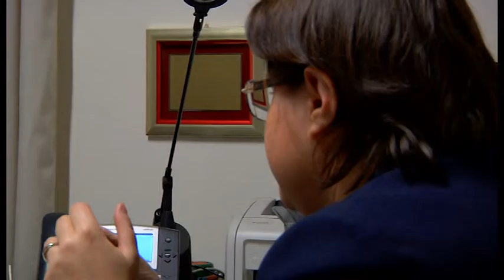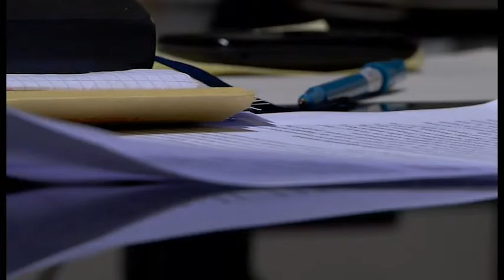Senzatetto, in arrivo una casa di accoglienza a Palazzo Fossombroni